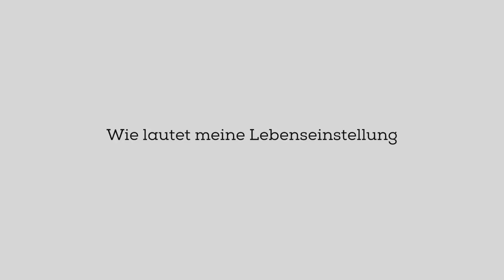10 Facts About K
Wir featuren ab sofort die Rubrik 10 Facts About. auf unserem Online Magazin constantlyk.com . Viel Spaß beim Schauen :-)
Talk with: Karin Teigl
Videographer: Georg Teigl